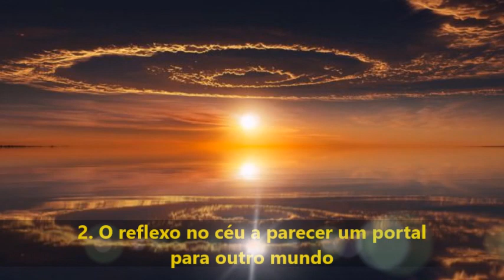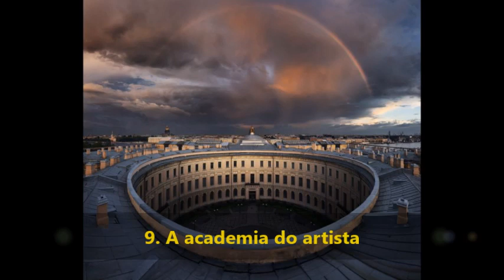25 Espetaculares Fotografias sem ajuda do Photoshop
O nosso planeta é verdadeiramente único e maravilhoso, e os milagres que podem acontecer a qualquer momento faz com que admiremos o mundo à nossa volta. O que realmente precisamos é ver a beleza à nossa volta.

1. Eclipse solar na reserva natural de Canyon de Chelly, Arizona
2. O reflexo no céu a parecer um portal para outro mundo
3. Um avião a transportar um arco-íris
4. Tempestade espetacular
5. Thor aparece em Novorossiysk
6. Uma fronteira branca entre Itália e Suíça
7. É assim que cai neve em Altai
8. Até ao fim da metrópole
9. A academia do artista
10. A arte Chinesa das populações
11. A estrada que parou o fogo
12. Voar por baixo da lua
13. Formação de tempestade — vista de um avião a 11,000 metros
14. E o jogo parou
15. Uma tartaruga coberta em algas
16. Montanha brilhante
17. Voo de um foguetão
18. Por vezes uma pedra pode partir um para-brisas de uma forma maravilhosa
19. Como a chuva é vista por um óculo
20. O que está escondido sob os icebergs
21. Um regimento de soldados em exercício matinal na província Chinesa de Heilongjiang
22. O interior de uma guitarra
23. Fogo num pôr-do-sol
24. Nadador sincronizado japonês Saho Harada
25. Pequena melancia
26. Panqueca de gelo